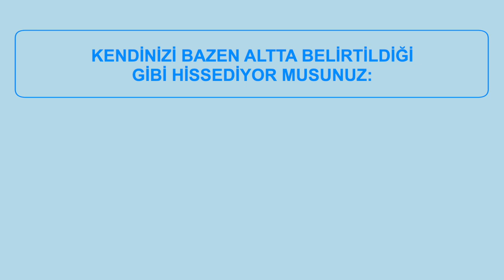Diabetes distress - Turks